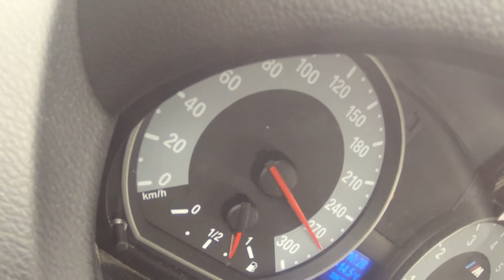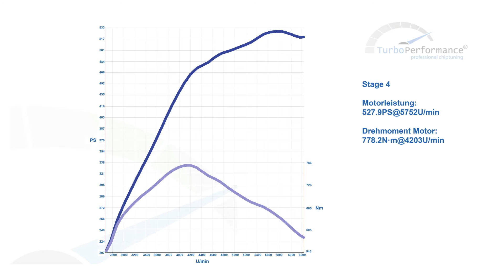BMW 1 Series 135i /1er M N54 528PS - Dyno run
Der Umbau wird zur Zeit von unseren Beta-Testern aufs Härteste erprobt! Mehr dazu in ein Paar Tausend Kilometern!

Folgende Modifikationen wurden vorgenommen:

Turbolader TTE550
Wagner Ladeluftkühler
Wagner Downpipes
Sinter Kupplung inkl. Einmassenschwungrad
Geänderte Spritpumpe
Chargepipe
Geänderte Ansaugung
Geänderte Zünderzen
Software by TurboPerformance
102 Oktan Abstimmung